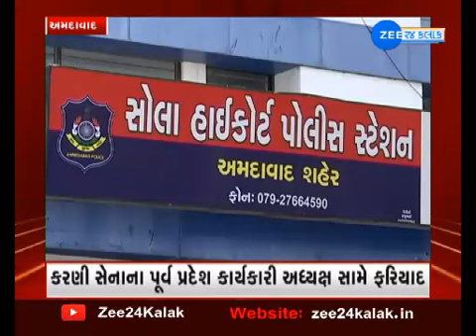Savdhan Fatafat માં જુઓ Crime ના સમાચાર ફટાફટ અંદાજમાં | Watch Latest News on ZEE 24 Kalak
સાવધાન ફટાફટમાં જુઓ ક્રાઈમના સમાચારો